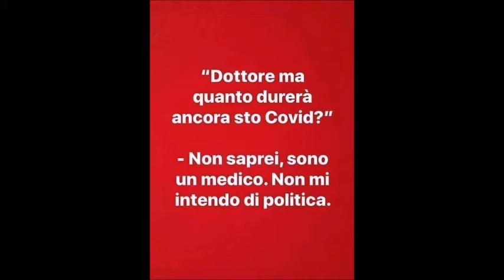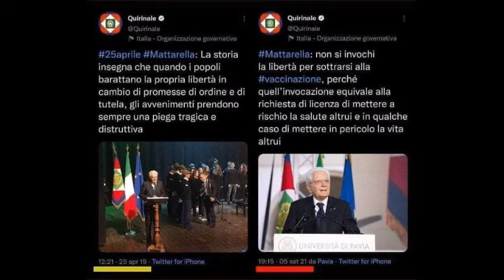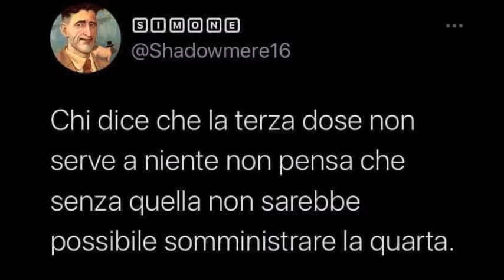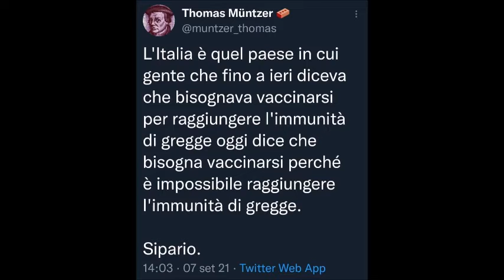Hellzapoppin' #8 - Il primo giorno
Si sa che il primo giorno non si scorda mai. E chi se lo scorda?
A seguire la consueta carrellata di meme raccolti su Telegram.